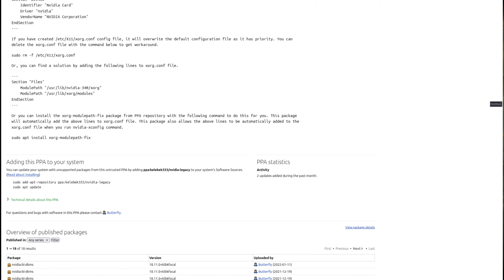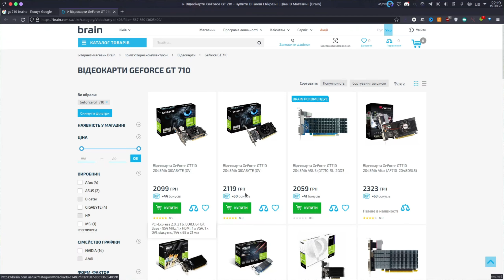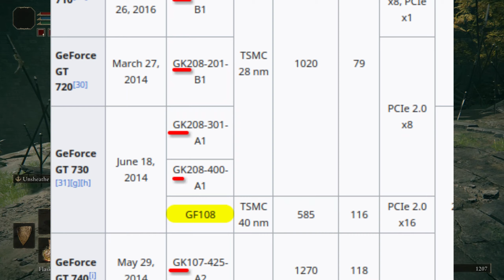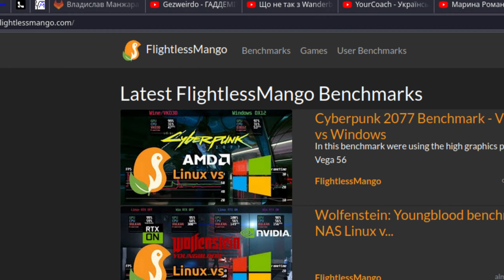Nvidia. Linux. Love. // Або подкаст про життя зі старими картами Nvidia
Монобанка:
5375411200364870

Вітаємо, шановні геймери та технологічні ентузіасти! Сьогодні на каналі GamerUA ми разом поговоримо про неймовірну тему - Linux на старих Nvidia відеокартах.

Ми знаємо, що багато з вас мають в арсеналі такі карти, як GT 240, GT 710 2GB DDR5, та GT 730 2GB DDR3. Саме для вас ми розкриємо всі секрети встановлення драйверів для Linux на цих апаратах.

Чи є в Linux підтримка для старих Nvidia карт? Який драйвер обрати, щоб отримати максимальну продуктивність та якість графіки? На ці та багато інших запитань ми дамо відповіді у цьому відео.

Підводні камені встановлення драйверів для старих карт, особливості драйверів для архітектур Fermi, Kepler та Maxwell - ми розкриємо всі нюанси і розповімо, як використовувати Linux для геймінгу та повсякденних потреб зі старими Nvidia картами.

Не пропустіть наше захоплююче відео, де GamerUA зануряться в світ драйверів, Linux та старих Nvidia карт.